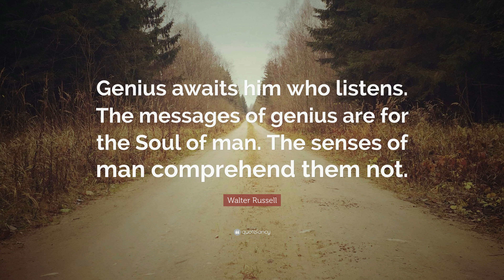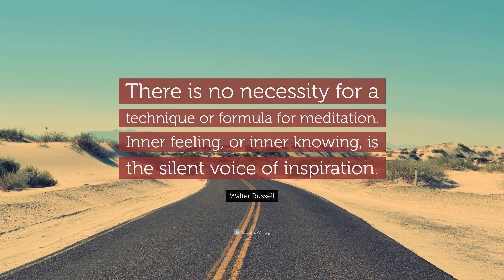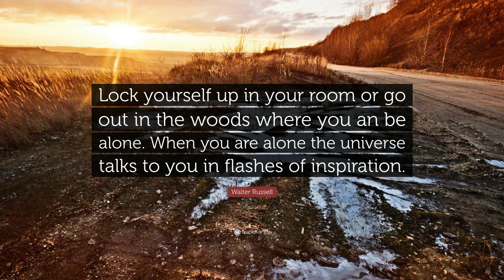TOP 20 Walter Russell Quotes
“If you want it and believe you can have it, you will.”
— Walter Russell (00:00)

“The universe gives to those who ask without favor. The electric plug which connects you is desire.”
— Walter Russell (00:07)

“Every genius thinks INWARDLY toward his Mind instead of outwardly toward his senses.”
— Walter Russell (00:14)

“Genius awaits him who listens. The messages of genius are for the Soul of man. The senses of man comprehend them not.”
— Walter Russell (00:21)

“I have no limitations. Unlimited power is mine within that which is universal.”
— Walter Russell (00:28)

“I am a patient God. All men will come to Me in due time, but the agony of awaiting that day shall be theirs alone. And that day shall not come until man himself shall cleanse himself from his own unbalanced thinking.”
— Walter Russell (00:35)

“Do not attempt to accomplish greater results by a greater effort of your little understanding, but by a greater understanding of your little effort. The greater your understanding of the power within yourself, the less effort you need to make in order to achieve.”
— Walter Russell (00:42)

“I will do today that which is of today and pay no heed to the tomorrow; nor waste regrets on that which was yesterday.”
— Walter Russell (00:49)

“The cardinal error of science lies in shutting the Creator out of His Creation.”
— Walter Russell (00:56)

“The essence of strategy is to align your ends with your means: to match your goals and your resources.”
— Walter Russell (01:03)

“You must love anything you must do. Do it not only cheerfully, but also lovingly and the very best way you know how. That love of the work which you must do anyhow will vitalize your body and keep you from fatigue.”
— Walter Russell (01:10)

“When our knowing exceeds our sensing, we will no longer be deceived by the illusions of our senses.”
— Walter Russell (01:17)

“There is no necessity for a technique or formula for meditation. Inner feeling, or inner knowing, is the silent voice of inspiration.”
— Walter Russell (01:24)

“Meditation transports one from the transient world of matter to the real world of dreamings, visions, and imaginings where idea is and concepts are born.”
— Walter Russell (01:31)

“Tilth is something every farmer can recognize but no scientist can measure.”
— Walter Russell (01:38)

“My joy will be in serving.”
— Walter Russell (01:45)

“My today is what I will to make it. I will to make it perfect...”
— Walter Russell (01:52)

“When one trusts this inner universal power, it automatically draws forth the trust of the people one deals with.”
— Walter Russell (01:59)

“To know the mechanics of the wave, is to know the entire secret of Nature.”
— Walter Russell (02:06)

“Lock yourself up in your room or go out in the woods where you an be alone. When you are alone the universe talks to you in flashes of inspiration.”
— Walter Russell (02:13)